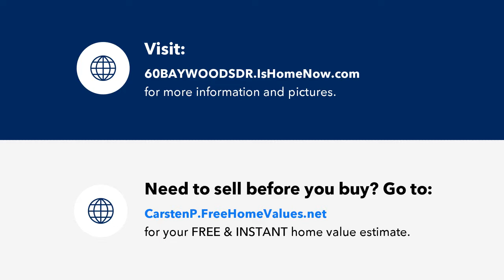60 BAY WOODS DRIVE, SAFETY HARBOR, FL Presented by Carsten Prause.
Contact Carsten Prause for more information.

LUXURY AWAITS! Over $180,000 in IMPROVEMENTS! TURNKEY and UPGRADED TOP TO BOTTOM! SAFETY HARBOR RESIDENCE in INCREDIBLE LOCATION 2 miles away from Quaint Downtown and within 1 mile from Philippe Park and the Gulf of Mexico! Located on a VERY QUIET STREET with an oversized lot and no direct backyard neighbors. PLEASE BE SURE to watch the 360 Matterport Tour and Custom Video as well! As you enter, you will be greeted by NEW Luxury WOODPLANK Vinyl Flooring present in all common areas and all 4 bedrooms. This floorplan is OPEN in all MAIN LIVING AREAS with a complete REDESIGN of the COMMON AREAS LAYOUT and the NEW GOURMET KITCHEN. Truly a CHEF’s DELIGHT it leaves nothing to be desired including LIGHT Quartz Counters, HUGE Island with large FARMHOUSE SINK, an abundance of built in storage, 42” SOLID WOOD CABINETS, STYLISH Door Handles and Tile backsplash as well as a fancy LUXURY Stainless steel appliances package. One of my favorite features here is the ENORMOUS WALK IN PANTRY that was added behind the kitchen as well as the bar area with built in wine-cooler ($45,000 in 2022). Truly the heart of the home the kitchen opens up to the DINING ROOM and fabulous OVERSIZED FAMILY room which showcases a SPECTACULAR STACKED STONE FIREPLACE. THIS area is made for entertaining your guests as they gather around the fireplace to watch a game or socialize at the spacious island. From here you can directly access the covered patio or spend time relaxing on one of 2 decks that were JUST REFINISHED and STAINED.

The bedrooms are split for privacy with the Owners Retreat to the left side of the house and 3 more bedrooms and laundry room located on the other side.

The Owners Retreat has a large WALK-IN CLOSET and is adjacent to the FABULOUS MASTER BATHROOM for a TRULY SPA LIKE experience. As you might expect, everything has been done here in style as well. Designers just finished installing NEW TILE, Quartz counters, flooring, lighting, faucets, mirror and a new toilet. The large walk in shower has also been redone completely including gorgeous PEBBLE TILE FLOORING and WALL TILE. Similar updates are present in the 2nd Bathroom.

Watch birds from one of the decks outside or throw a football in the large and private backyard! It is fenced in the back!

Additional VALUE-ADDING UPGRADES include: NEW ROOF w/ transferable warranty ($20,000 in 2022); NEW AC; NEW ELECTRIC PANEL; NEW PAINT INSIDE and OUT; NEW LIGHTING and NEW FANS just about everywhere; ALL INTERIOR DOORS REPLACED (2022) and the LANDSCAPING has been updated.

Safety Harbor, consistently rated as one of the best places to live in Florida, is known for its Small Town feel offering a plethora of entertainment options including Arts and Craft markets, breweries and more. If you want all this but don’t want to miss out on a luxurious lifestyle look no further! Welcome Home! Make an offer today. This home will not last!